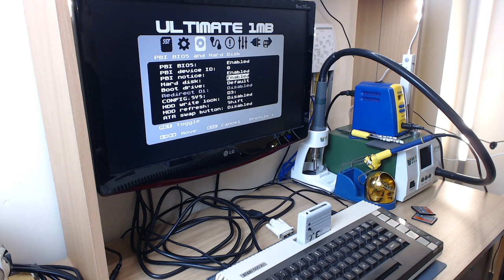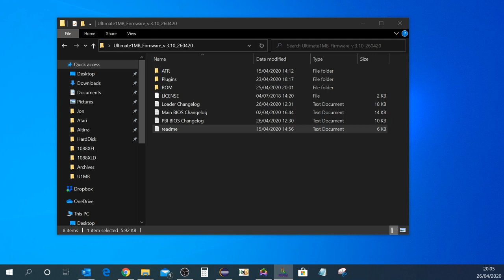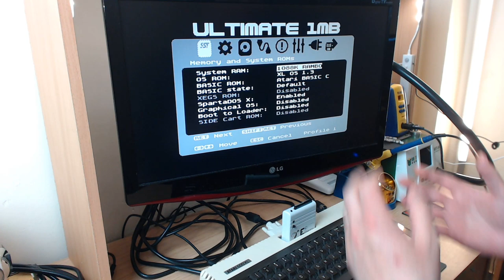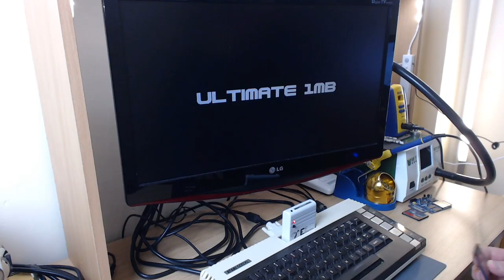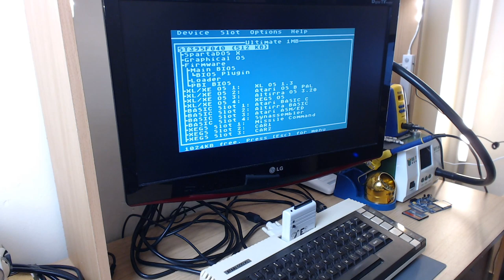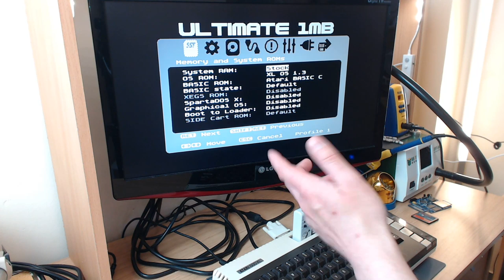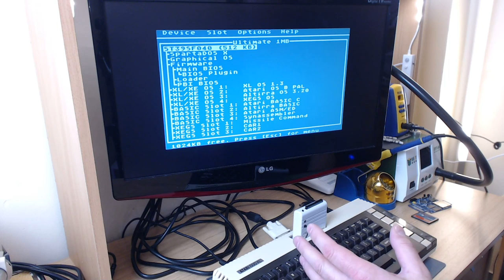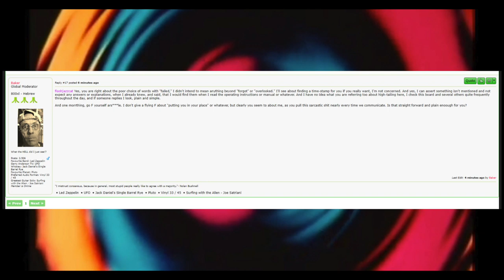How to flash Ultimate 1MB and SIDE/SIDE2 with new firmware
00:00 Introduction
01:41 Downloading the U1MB firmware update
06:14 Mounting the ATR with RespeQt
07:24 Upgrading from stock firmware over SIO
14:21 Flashing U1MB using the Compact Flash card
21:48 Updating SIDE2
23:47 Flashing SIDE2 over SIO
26:00 Flashing SIDE2 without 1MB of RAM
28:35 Flashing SIDE2 using the Compact Flash card
32:03 Verifying firmware date stamps

Equipment and software used for video production:

● 135W Photography Studio Softbox Light
● Final Cut Pro
● Apple Motion
● 15" mid-2014 Apple Retina MacBook Pro